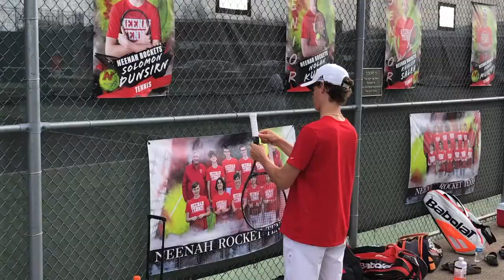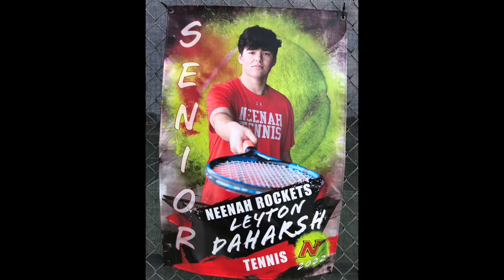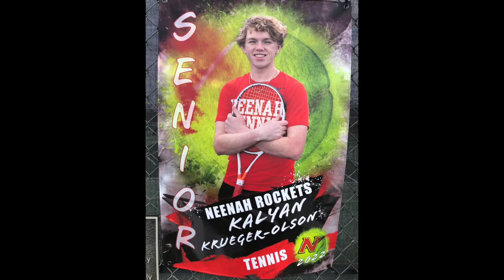Neenah Boys Tennis - 2022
Regular season and sectionals